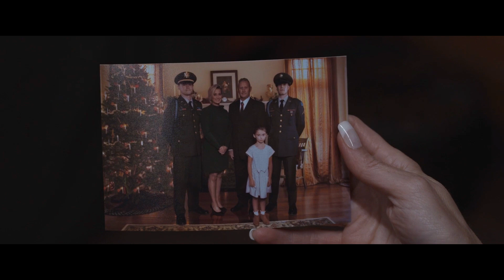A Mysterious Figure Haunts LGBTQ People, Turns Out To Be A Magical Creature Granting Wishes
THEY/THEM 2022